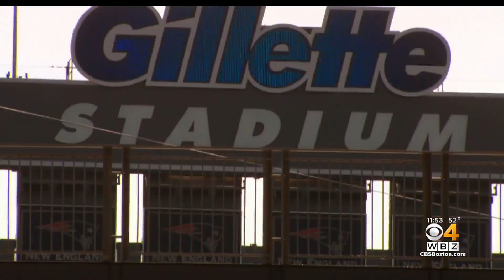'Hope That They Get Better Soon': Patriots Fans React To Team's Postponed Game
Patriots fans expressed their concerns after the NFL shut down the team's facility on Sunday following another positive coronavirus test. WBZ-TV's Paul Burton reports.